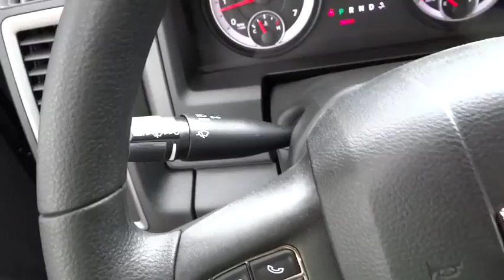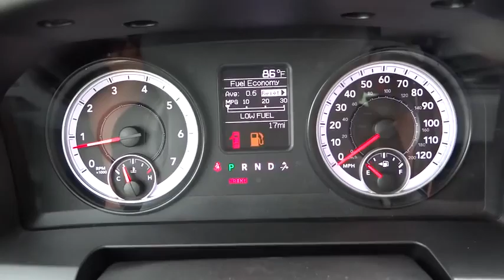2014 RAM 1500 Boulder, Longmont, Broomfield, Louisville, Denver 13681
2014 RAM 1500 Tradesman/Express - Stock#: 13681 - VIN#: 3C6JR7AT9EG148959

Valley Dodge
2100 30th St